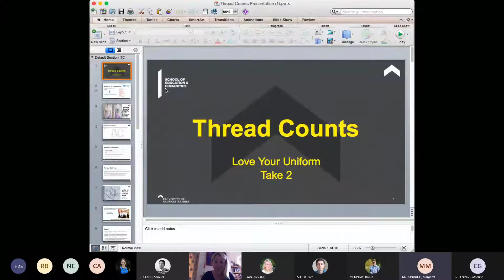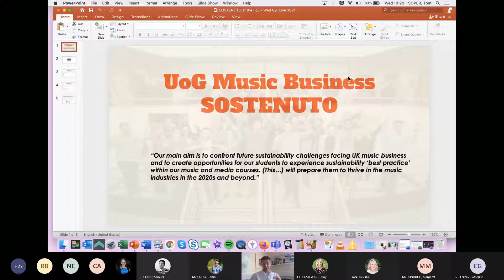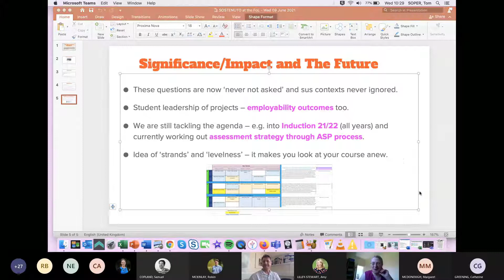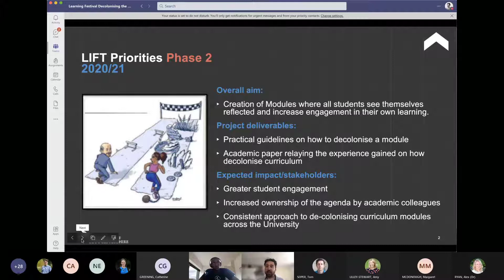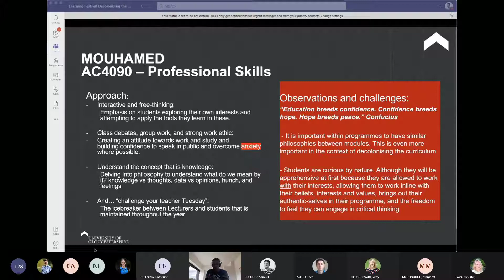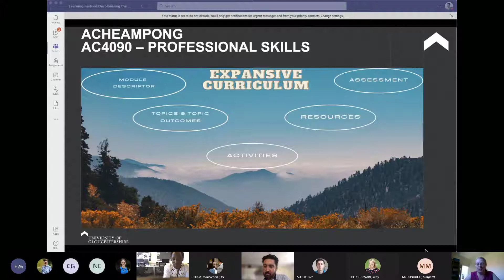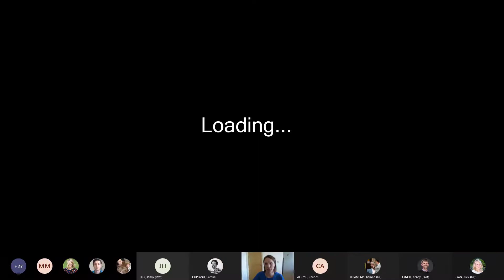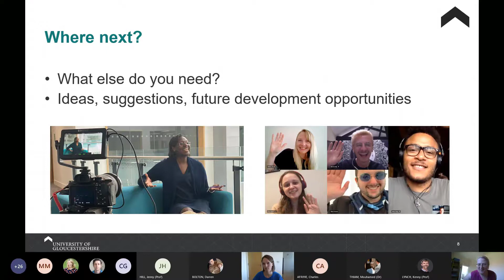The LIFT Lab 2021